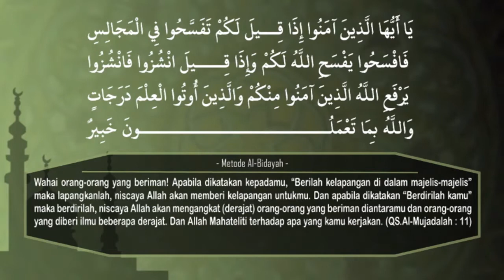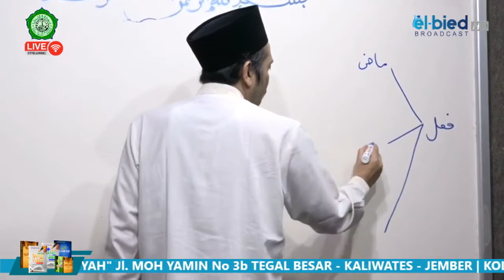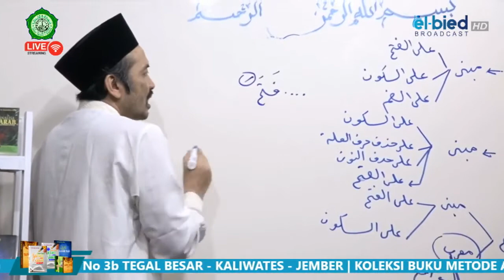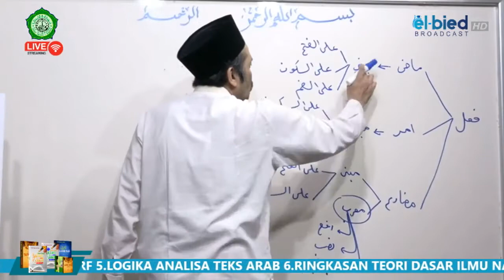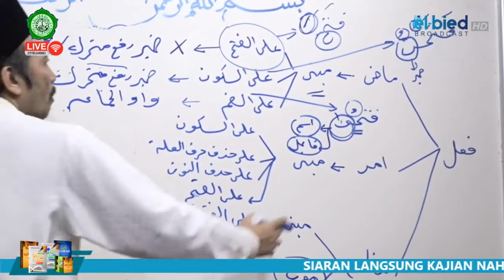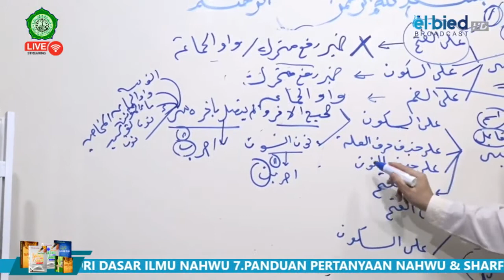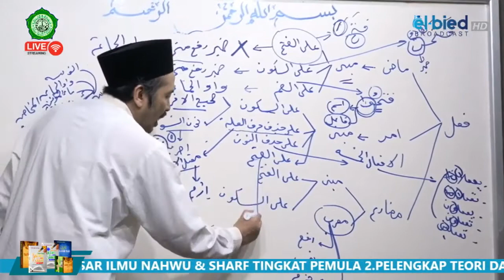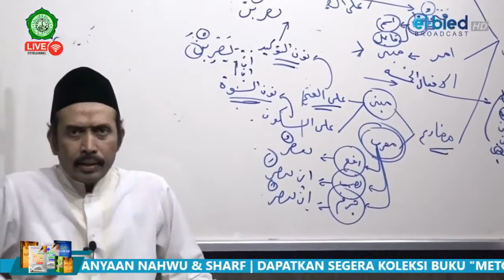#22 NAHWU SHOROF DASAR METODE AL BIDAYAH - BAB FIIL MABNI DAN FIIL MU'ROB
NAHWU SHOROF DASAR METODE AL BIDAYAH - BAB FIIL MABNI DAN FIIL MU'ROB
𝗣𝗲𝗿𝗶𝗵𝗮𝗹 𝗜𝗻𝗳𝗼 𝗹𝗲𝗻𝗴𝗸𝗮𝗽 𝗱𝗮𝗻 𝗜𝗻𝗳𝗼 𝗽𝗲𝗺𝗯𝗲𝗹𝗶𝗮𝗻 𝗽𝗿𝗼𝗱𝘂𝗸 𝗠𝗲𝘁𝗼𝗱𝗲 𝗔𝗹 𝗕𝗶𝗱𝗮𝘆𝗮𝗵, 𝗰𝗲𝗸 𝗹𝗶𝗻𝗸 𝗯𝗲𝗿𝗶𝗸𝘂𝘁
METODE AL BIDAYAH merupakan metode pembelajaran gramatika bahasa Arab yaitu Nahwu dan Shorof yang mempunyai tagline "Jembatan Ngaji Kitab Kuning Untuk Para Pemula".

Hadirnya Metode Al Bidayah berawal dari fenomena adanya peserta didik atau santri yang ingin memulai belajar gramatika bahasa Arab, tetapi mereka mengalami kesulitan ketika langsung merujuk pada sumber primer yaitu kitab kuning yang tanpa harakat, sehingga memerlukan buku atau referensi "jembatan" untuk dapat mempelajarinya.

Di samping itu, konsep thuluz zaman yang telah mengalami banyak perubahan sehingga dibutuhkan gagasan metode baru yang lebih efektif guna mengantisipasi waktu yang terbatas dalam belajar kitab kuning namun masih dapat membuahkan hasil yang maksimal.

Oleh karena itu, Buku Metode Al-Bidayah sejak awal memposisikan diri sebagai “jembatan” bagi para peserta didik atau santri pemula agar banyak mendapatkan kemudahan pada saat harus mempelajari sumber primer yang berupa kitab kuning yang tidak semua orang mampu menjangkaunya.